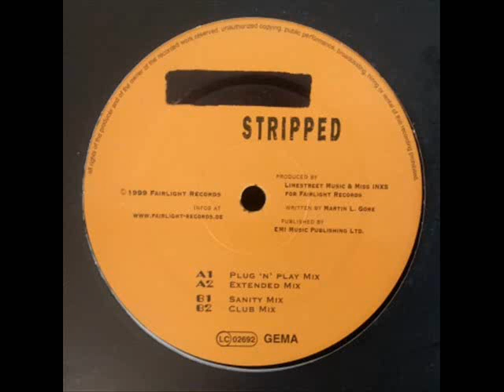Miss Inxs - Stripped